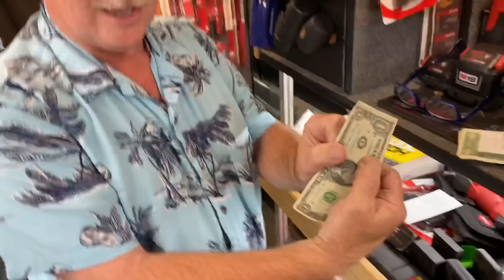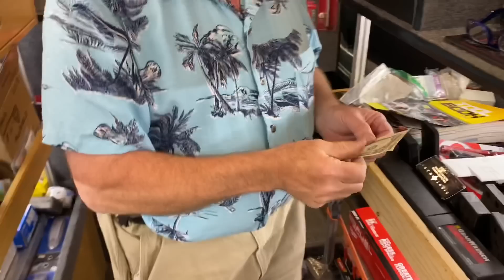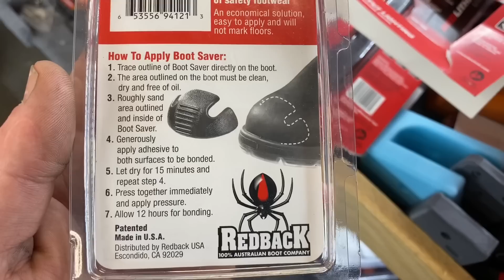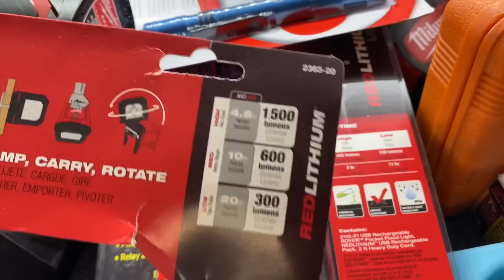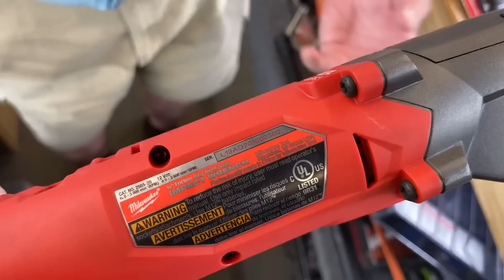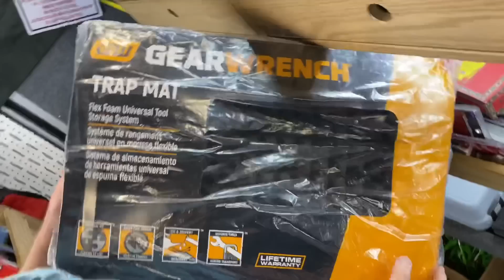Joe’s AllStar Tools: Milwaukee Right Angle Impact, 1500 Lumen Light, and Inflator Kit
Joe’s got the Milwaukee today, we take a look at the right angle impact, a 1500 Lumen light and the inflator kit.

Irwin 34 pcs Bit Set (same as Matco MQC34C):

Vampire Tools 8” Extraction Pliers (these things are amazing):

Lang Tools Master Feeler Gauges:

Knipex Cobra Pliers (some of my go to Pliers):

Streamlight Stylus Pro Rechargeable Flashlight:

Koon Trucking
200 Davidson Dr.